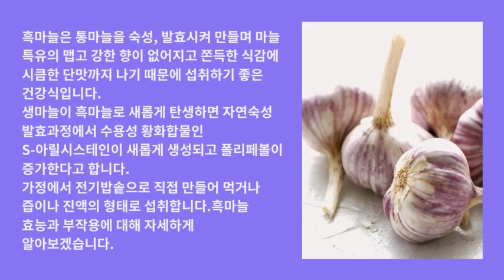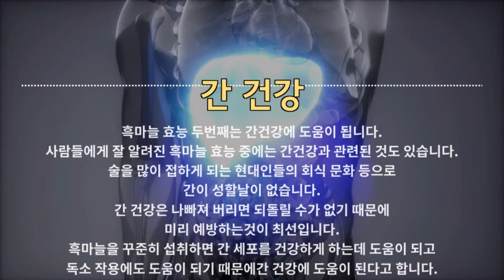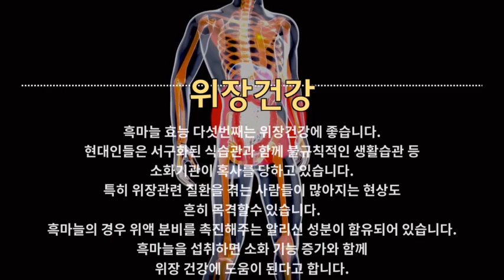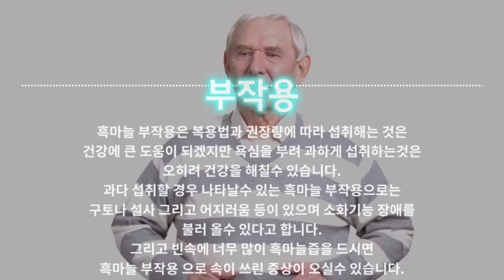흑마늘 효능과 부작용 확인하고 드셔야해요~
안녕하세요^^
이번 시간에는 흑마늘 효능과 부작용을 알아보았는데요...